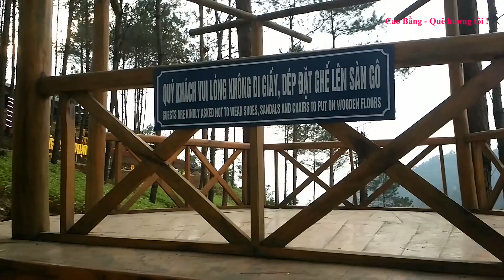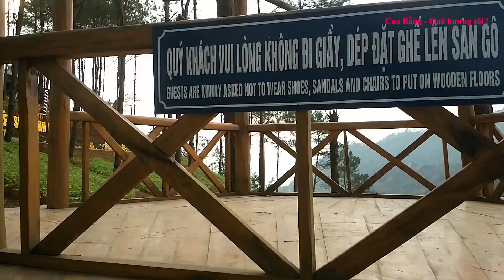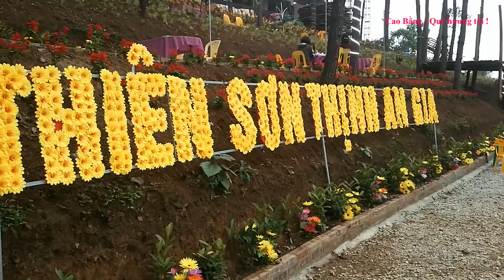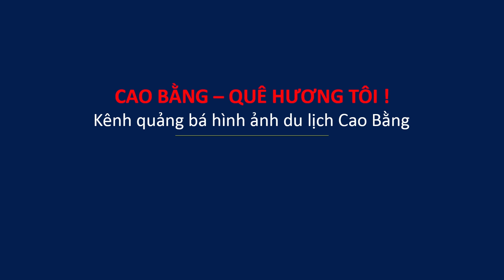Khu du lịch sinh thái THIÊN SƠN THỊN AN GIA ở thành phố Cao Bằng, Đà Lạt thu nhỏ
Cùng tham quan khu du lịch sinh thái THIÊN SƠN THỊN AN GIA ở thành phố Cao Bằng các bạn nhé.

Họ và tên: Lục Văn Thành
Địa chỉ: Xóm Lũng Rì; xã Tự Do; Quảng Uyên; Cao Bằng.
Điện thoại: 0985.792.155